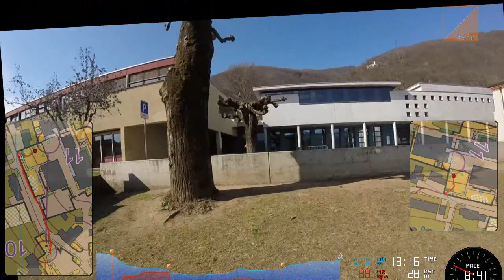Allenamento Manno - 21.03.2021 - Percorso 2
Allenamento in paese.